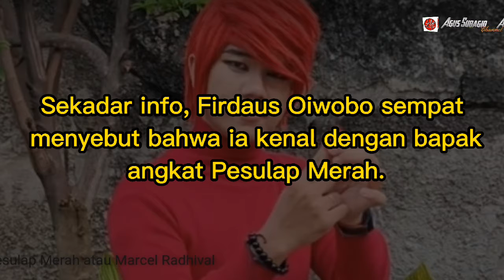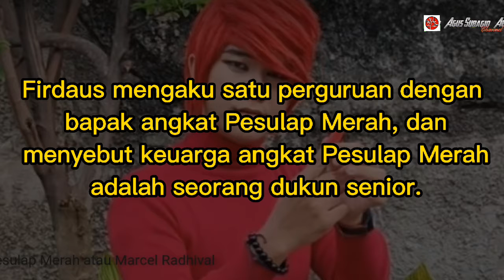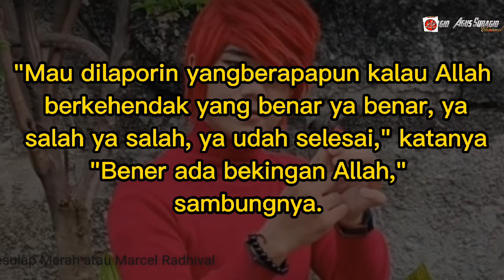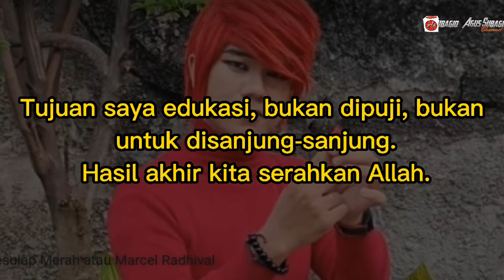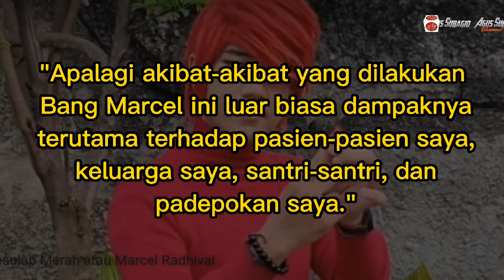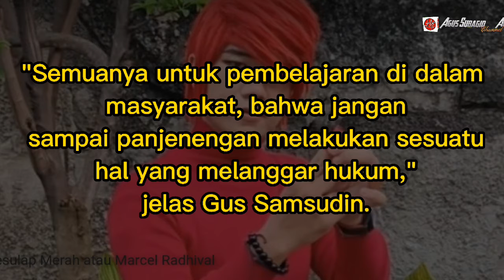4 FAKTA TERBARU Pesulap Merah: Bantah Sosok Ayah Angkat & Yakin Marcel Radhival Tak Bisa Dipidana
KABAR TERBARU: 4 FAKTA TERBARU Pesulap Merah: Bantah Sosok Ayah Angkat & Yakin Marcel Radhival Tak Bisa Dipidana

Artikel ini di kutip dari SURYA.CO.ID

‌Terima kasih sudah mensupport channel kami, semoga tayangan yang kami sajikan bisa bermanfaat untuk pemirsa dimanapun berada. dukungan pemirsa dengan memberikan Subscribe, like,Comment dan Share, kami @AGUS SUBAGIO CHANNEL mengucapkan banyak terima kasih.